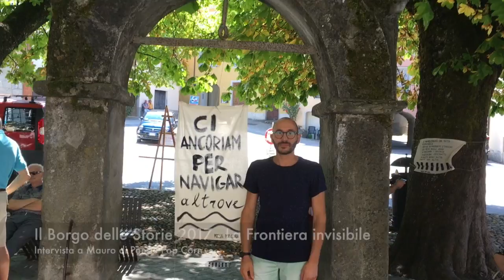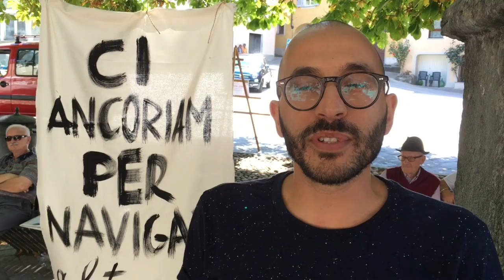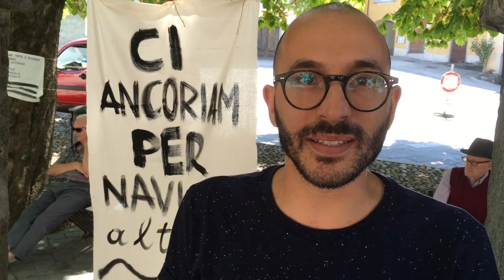Intervista a Mauro di Poesie Pop Corn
Garbagna il Borgo delle Storie 2017 - Intervista a Mauro di Poesie Pop Corn